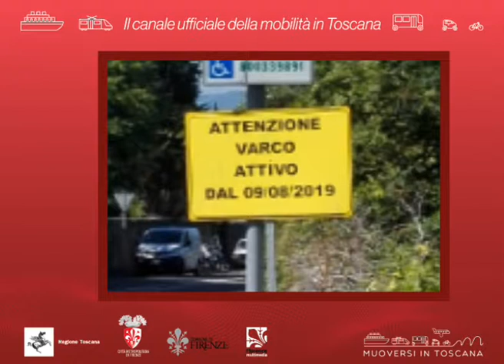Muoversi in Toscana Info - Edizione delle 9 del 7 agosto 2019